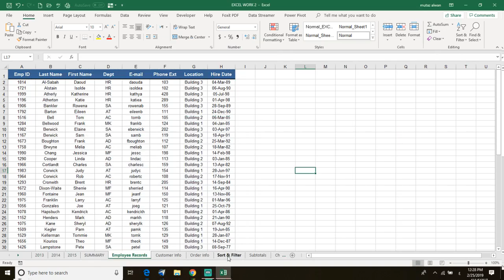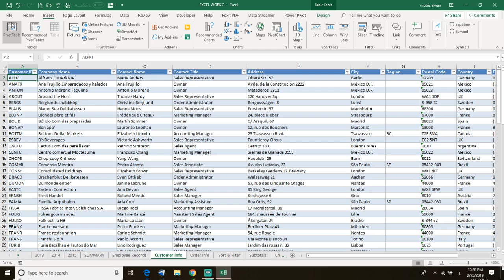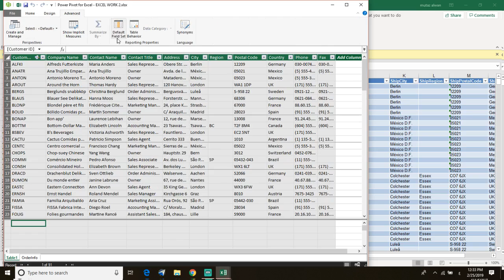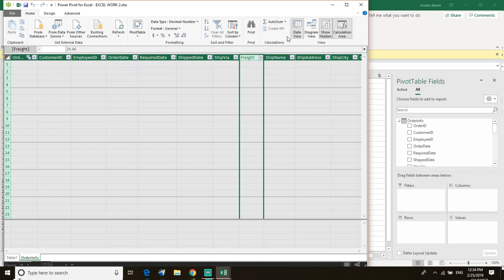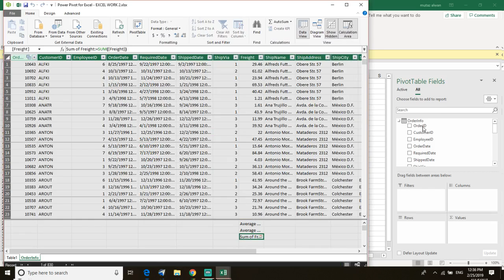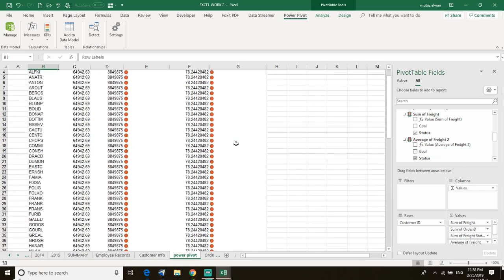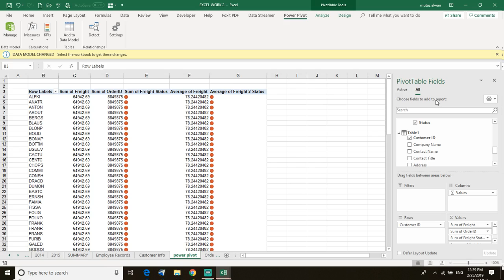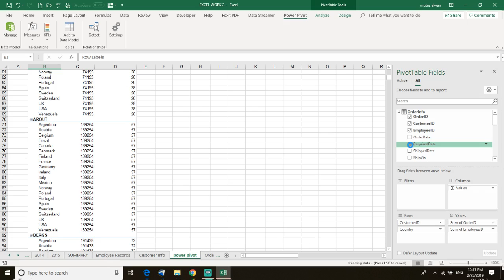Microsoft Excel Start To Pro Power Pivot , KPI's Merging Two Sheets Vid15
POWER PIVOT , FILTERING DATA , MERGING TWO SHEETS IN ONE , RELATIONSHIPS IB SHEETS AND CRATING KPI'S - MERGING TWO SHEETS IN A PIVOT TABLE